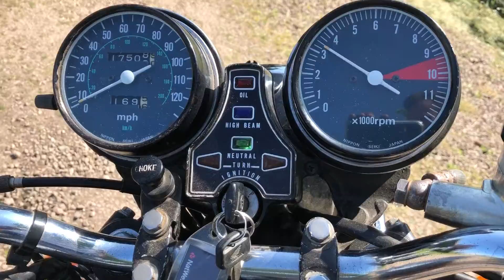1979 Honda CB550 Four for Sale